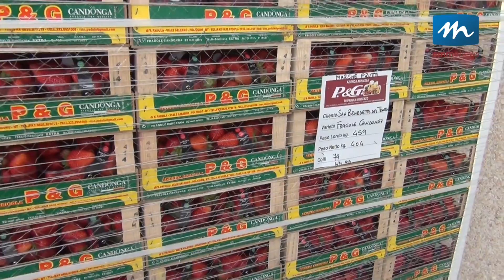Dal Macfrut al campo, la visita dei buyers internazionali nel Metapontino